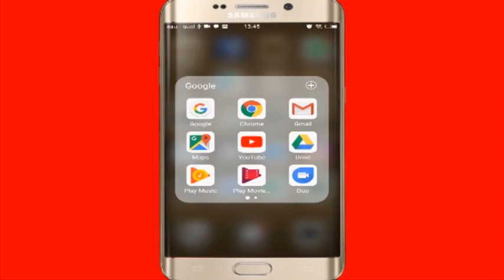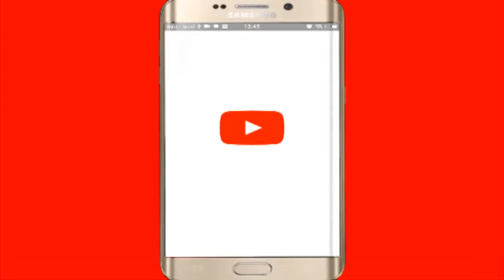Green Siddhi Visit at CRPF Headquater